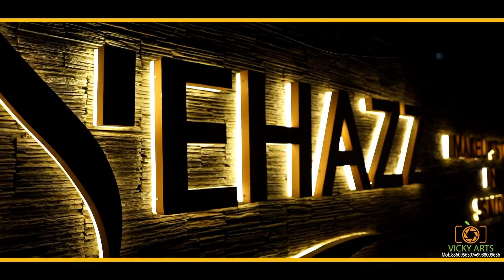MY NEW PROJECT VICKY ARTS